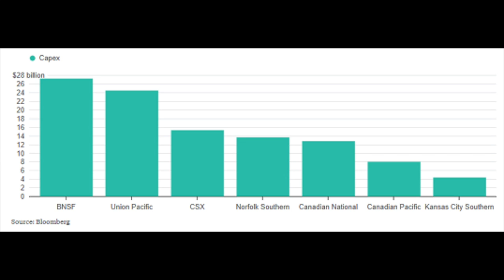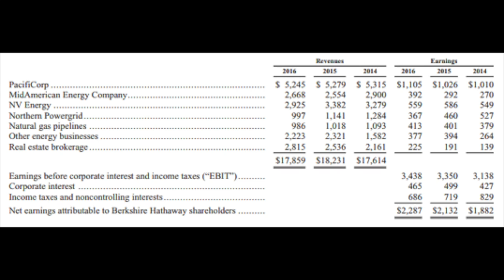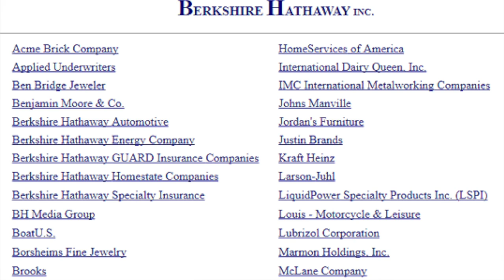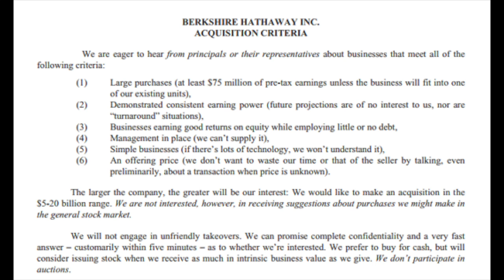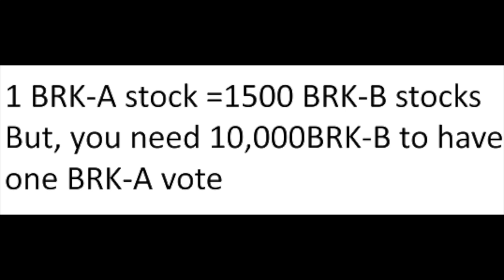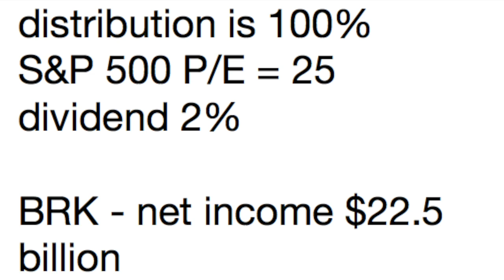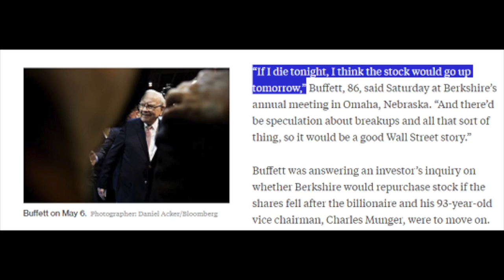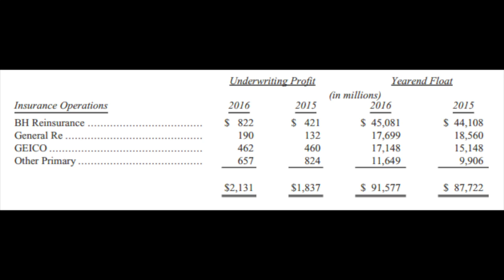Berkshire After Buffett and Munger?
I am also a book author:
Modern Value Investing book:

The biggest concern investors have about BRK is what happens next. However, there is no analysis available online that researches the details, most is just talk. I have compared BRK's businesses, railway, insurance, utilities and other, to competitors in order to see whether Buffett has an impact on the businesses. In addition, I analyze the ownership and voting structure of Berkshire Hathaway to see whether something can actually change after Buffett. Even if Berkshire decides to pay out dividends, it would be a positive for shareholders.